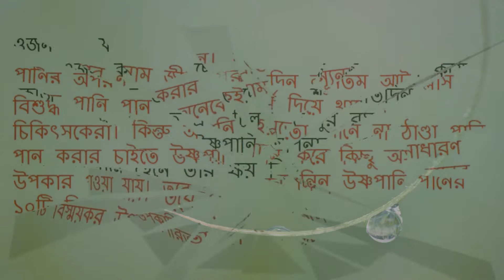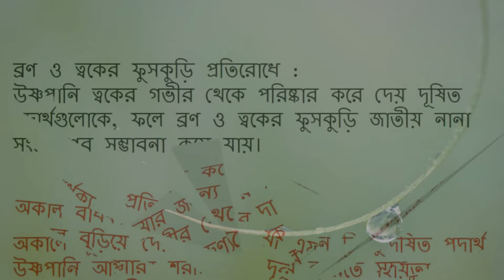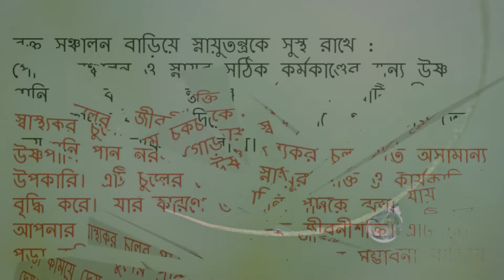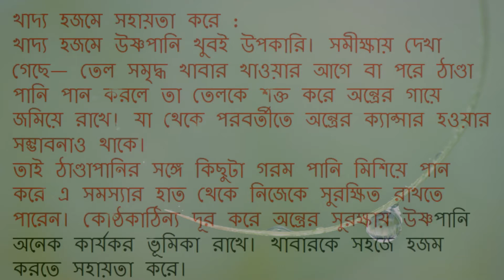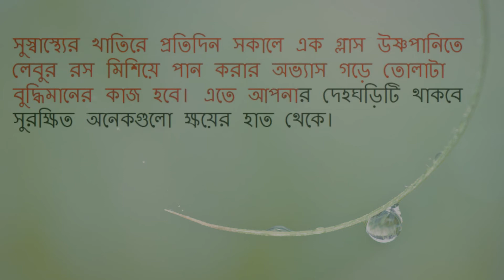এক গ্লাস উষ্ণ লেবু পানির ১০টি স্বাস্থ্য উপকারিতা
এক গ্লাস উষ্ণ লেবু পানির ১০টি স্বাস্থ্য উপকারিতা | Bangla Health tips

যারা ওজন কমাতে চাচ্ছেন, ঝেড়ে ফেলতে চাচ্ছেন কয়েক কেজি অতিরিক্ত ওজন— তাদের অবশ্যই প্রতিদিন সকালে এক গ্লাস উষ্ণপানিতে এক চিলতে লেবুর রস মিশিয়ে পান করা উচিত। কারণ, উষ্ণপানি আপনার শরীরের মেদ কলায় আঘাত হেনে তার ক্ষয় নিশ্চিত করে।